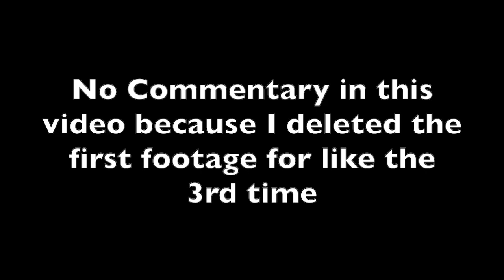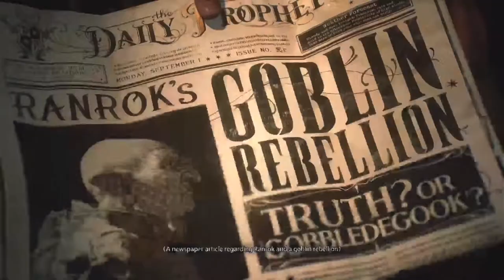MY WIZARDING JOURNEY BEGINS|Hogwarts: Legacy part 1